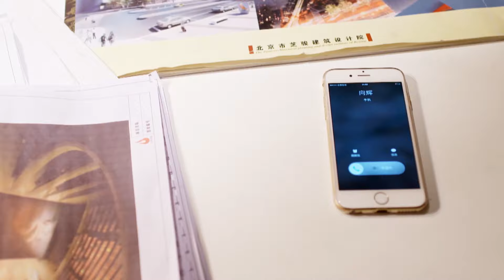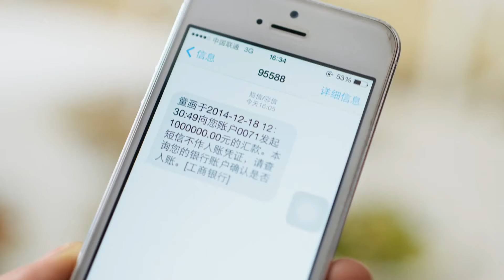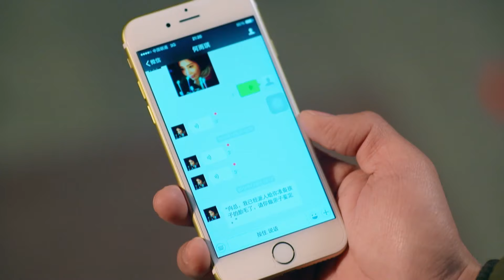《戀愛攻心計》28 帥氣富豪慘遭劈腿，屌絲女神為愛修成正果（主演：明道 穎兒 馬天宇 張曦文 恬妮）